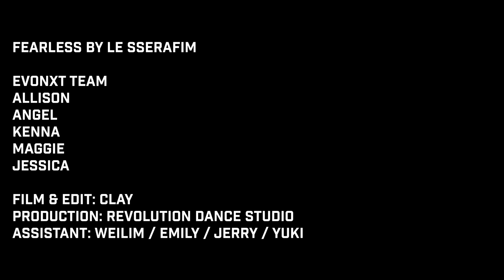LE SSERAFIM (르세라핌) - “FEARLESS”｜Cover By EVO NXT Dance Crew｜Revolution Dance Studio (RDS)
What you lookin’ at? What you, what you lookin’ at? 👀🖤EVONXT has been hyped about this debut of LE SSERAFIM. We are FEARLESS to share this dance cover shot at BTS - “ON” location at the Sepulveda Dam.

EVO NXT Crew Dancer：
Kenna Gao | @_kennagao_
Jessica Wang | @jessicaaa_www
Angel Mo | @m.yr__28
Allison Qu | @_q.the.allison_
Maggie | @maggie_yyu

🎞Director
Siqi Yu｜@siqiyu

🎬Film & Edit
Clay Dizon｜@_clae

🙆Assistant
Emily｜@9foxemily
Weilim Lin｜ @weilim.lin
Jerry Guo｜ @xuzelinguo
Maggie’s Mom

📍Studio
Revolution Dance Studio｜@revolutiondancestudio7

❣️Dance with your body❣️
Move with you soul